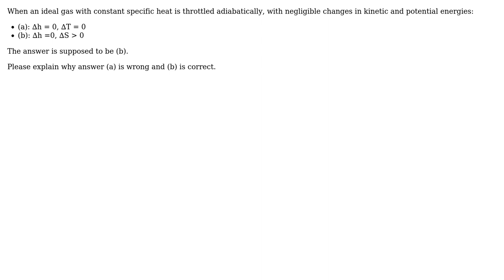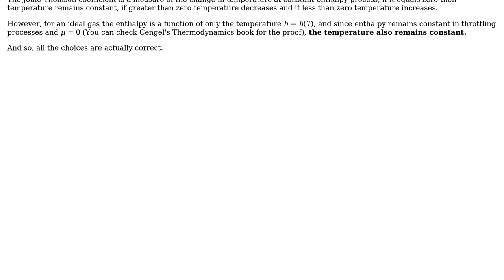Engineering: Adiabatic throttling of ideal gas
With thanks & praise to God, and with thanks to the many people who have made this project possible! | Content (except music & images) licensed under CC BY-SA | Music | Images & others | With thanks to user M.Tarun user Chris Mueller user Algo and the Stack Exchange Network Trademarks are property of their respective owners. You are responsible for your own actions.